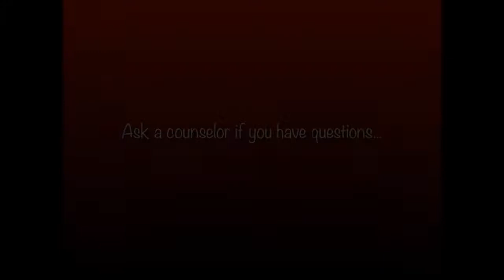6th Grade Electives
Watch this to learn about the elective classes you can take as a 6th grader at Traner Middle School in 2020-21!!